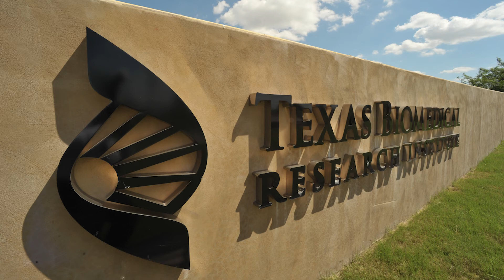Texas Biomed and CHRISTUS Team Up to Tackle Kawasaki Disease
When pediatric specialist Dr. Mark Gorelik was looking for a place to conduct his Kawasaki disease research, Texas Biomedical Research Institute gave his animal model and his experiments a place to call home.